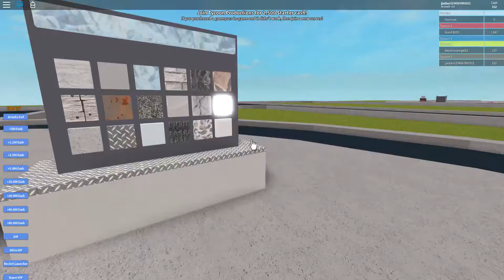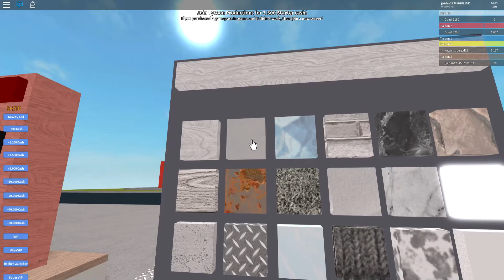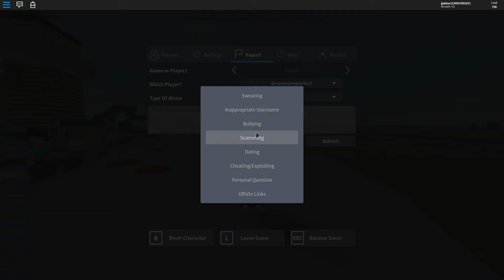HELLO, WELCOME TO MCDONALDS!